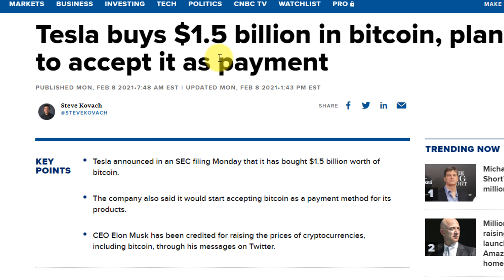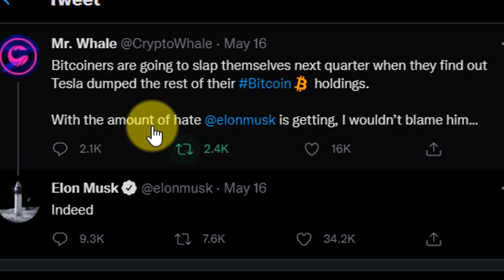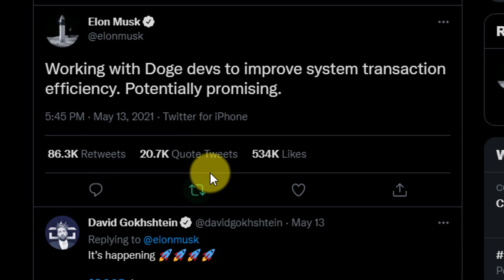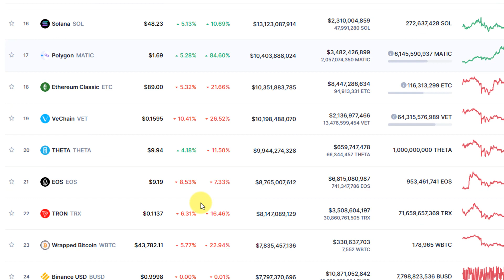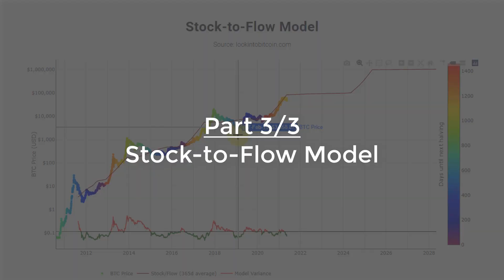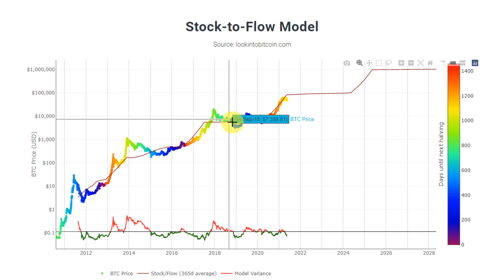Elon Musk Crypto Scandal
In this video, I talk about Elon Musk and all the drama that has been going on in the crypto space along with some price prediction for bitcoin in 2021.

0:42 - Elon Musk Drama
4:13 - Bitcoin Price and Predictions for 2021
5:16 - Stock-to-Flow Model